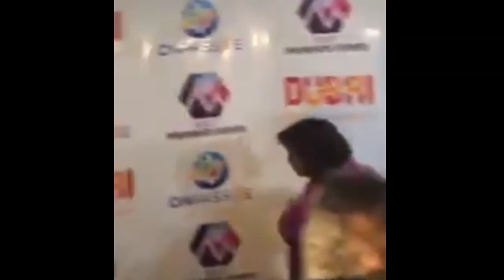ONPASSIVE Best Movement Partnership Event Singer Sherine